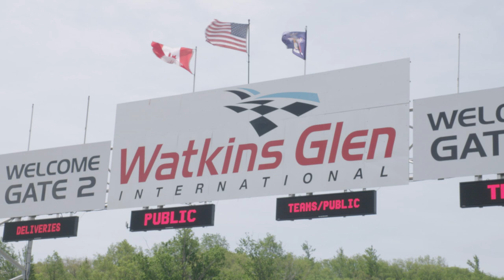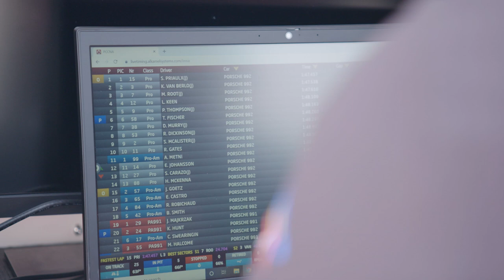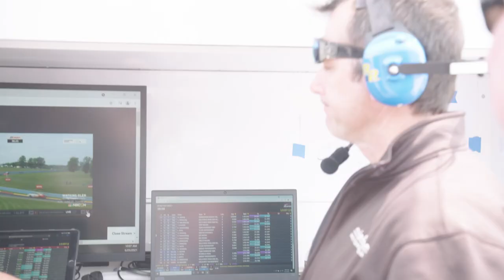BEHIND THE WALL: Carrera Cup Watkins Glen | 311RS Motorsport Porsche 992 GT3 Cup Team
Ryan Gates and Leh Keen race the new Porsche 911 (992) GT3 Cup car at the fifth and sixth rounds of the Porsche Carrera Cup North America at Watkins Glen Raceway in this installment of Behind the Wall.